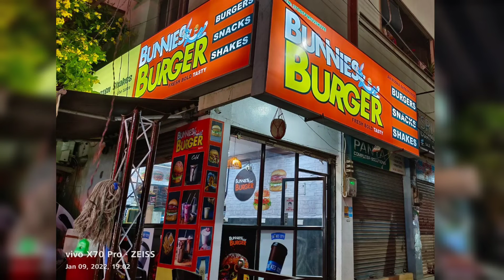Shacka City, Bunnies Burger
Bunnies Burger and Shakes City in Rajahmundry...